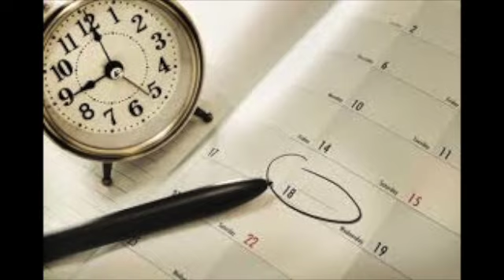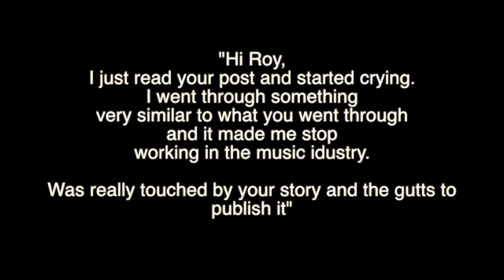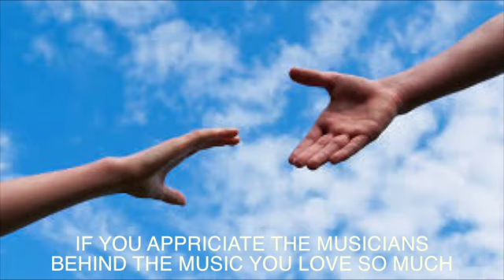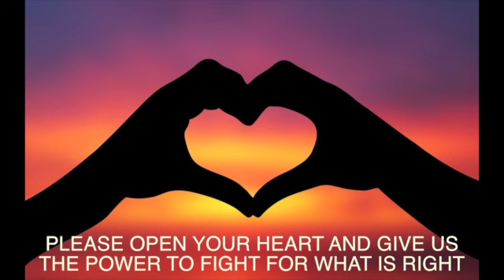Help Israel's Musicians